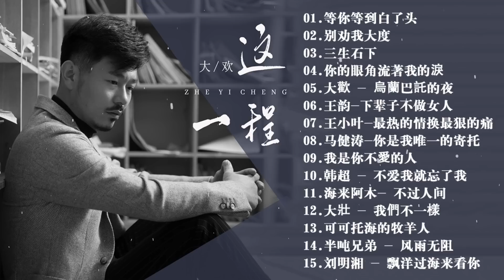2023華語流行歌曲50首💖2023好听的流行歌曲🎶笑天- 等你等到白了头\ 大欢- 三生石下 \ 多想再次牵你的手 \ 大壯 - 我們不一樣 \ 海来阿木- 不过人间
2023華語流行歌曲50首💖2023好听的流行歌曲🎶笑天- 等你等到白了头\ 大欢- 三生石下 \ 多想再次牵你的手 \ 大壯 - 我們不一樣 \ 海来阿木- 不过人间
2023新歌 & 排行榜歌曲"